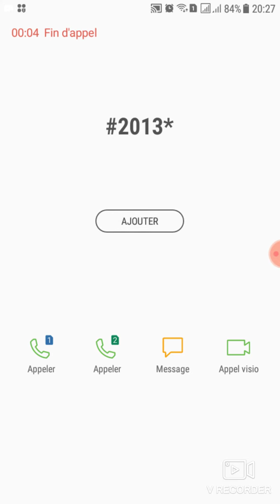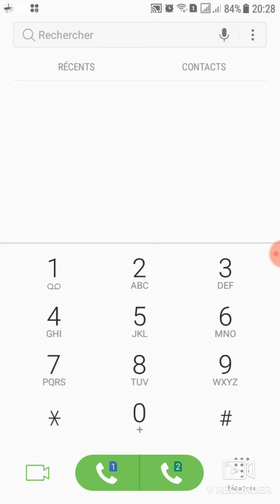اكواد سرية خطيرة للكشف عن برامج التجسس والمراقبة في هاتفك الاندرويد لحمايتك من اختراق الهاكرز 2022